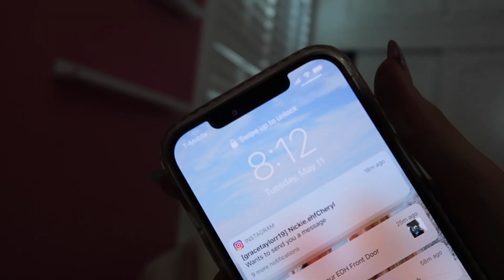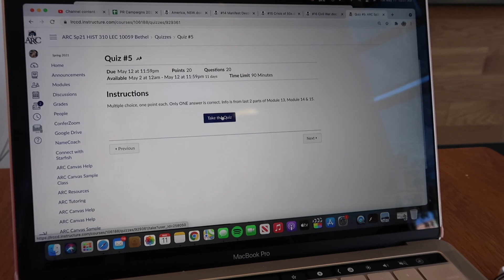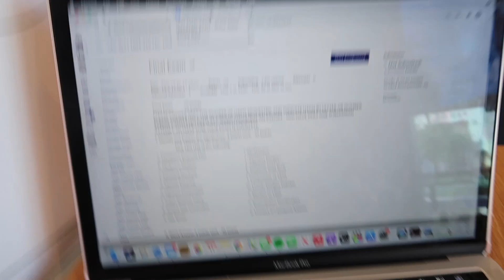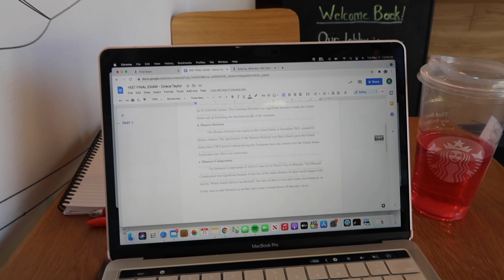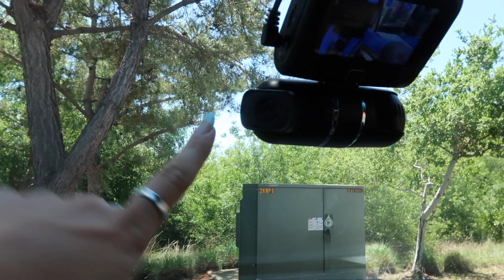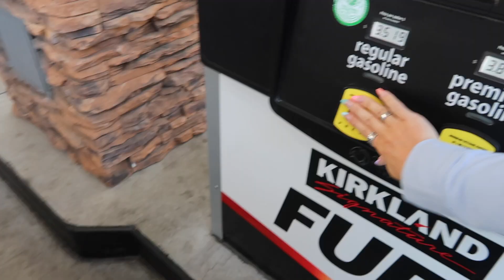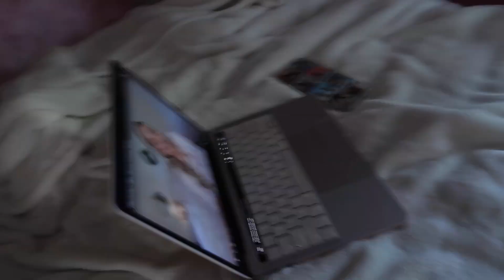College Day in My Life, During Finals | Grace Taylor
College Day in My Life, During Finals, Scholarships | Grace Taylor

Anyone may send products, fanmail, letters, packages:))
Grace Taylor
9941 Park Dr STE 20-213
El Dorado Hills, CA
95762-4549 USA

Amazon Store Front

New Video’s every Monday, Wednesday and Saturday @2PM PST

xoxo